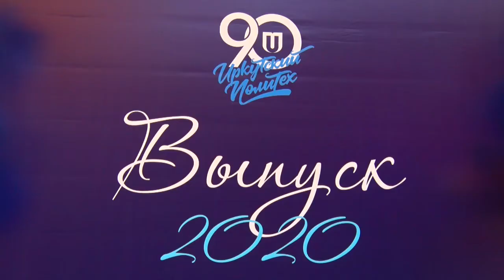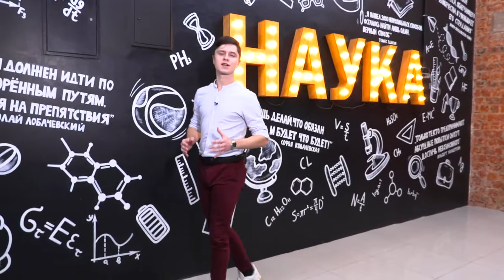Привет, ПЕРВОКУРСНИК ИРНИТУ!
Дорогие первокурсники, впереди у вас незабываемая студенческая жизнь:  яркая, красочная, веселая, счастливая, наполненная радостью открытий и незабываемых встреч! И все это будет происходить здесь – в нашем университете.